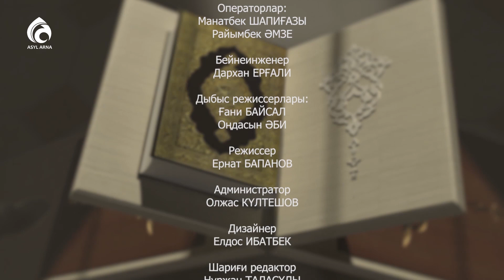«ҚАФ» сүресінде не айтылған? / Құран құндылықтары